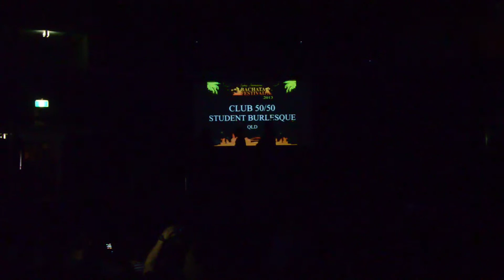SIBF 2013 Friday - Club 50:50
Sydney International Bachata Festival 2013

Filmed by Andrew Holland